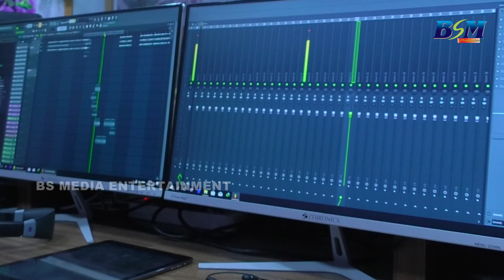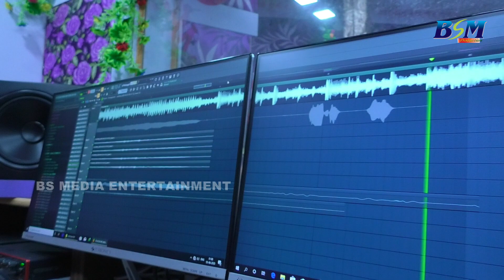Kaha Goura Dasa Kahara Doso || କହ ଗୌର ଦାସ କାହାର ଦୋଷ || JATRA TITLE SONG || Singer : Dinesh Kumar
ଯଦି ଏହି ଗୀତଟି ଭଲଲାଗିଥାଏ ତେବେ ଆମ "Bs Media Entertainment" channel କୁ Subscribe କରନ୍ତୁ, Like, Share & Comment କରନ୍ତୁ, ଆମ ସହ ଯୋଡିହେବା ପାଇଁ ଏବଂ ସବୁଦିନ ନୂଆ ନୂଆ video ର  Notification ପାଇବାକୁ  Bell ର Button ପ୍ରେସ୍ କରନ୍ତୁ I

🎬 SONG CREDITS
♪ Song : Kaha Goura Dasa Kahara Doso
♪ Producer : Krushnabatsal Sahoo
♪ Director : Sanjib Kumar
♪ Singer :DInesh Kumar
♪ Lyrics :Deepak Jena
♪ Cover: Music Arrange  : Munna Datta, Bijay Jena, Pradip
♪ Recording :Jay Durga
♪ Mixing :  Maa chandi Sound
♪ Studio : BS Music Studio
♪ Editing & Vfx : Jitendra Pramanik
♪ Design : Bs vision
♪ Post-Production :Bs vision
♪ Camera : Balaram & Kashnath
♪ Banner : BSM Production
♪ Story :  Kaha Goura Dasa Kahara Doso
♪ Dhauli Gananatya